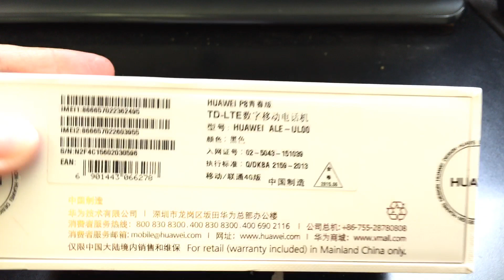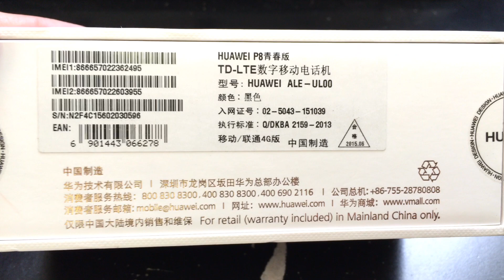HUAWEI P8 LITE DUAL SIM Unboxing Video – in Stock at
Here is a video of the HUAWEI P8 LITE DUAL SIM from Overseas Electronics in Chicago!!!

SPECIFICATIONS:
Dimensions: 70.6 x 143 x 7.6 millimetres
Mass: 132 grams (battery included)
Software Environment
Embedded Operating System: Google Android 5.0.2 Emotion UI
Microprocessor, Chipset
CPU Clock: 1200 MHz
CPU: Huawei Honor KIRIN620
RAM capacity: 2 GiB
ROM capacity: 14.9 GiB
Display
Display Technology: color IPS TFT , 16777216 scales
Display Diagonal: 5 "
Display Resolution: 720 x 1280
Sound
Microphone(s): Supported
Loudspeaker(s): Supported
Audio Output: 3.5mm
Cellular Phone
Cellular Networks: GSM900, GSM1800, TD-SCDMA2000, TD-SCDMA1900, TD-LTE2600 (B38), TD-LTE2300 (B40), TD-LTE1900 (B39)
Cellular Data Links: GPRS, EDGE, UMTS, TD-SCDMA, TD-HSDPA, LTE
Call Alert: 64 -chord melody
Vibrating Alert: Supported
Speakerphone : Supported
Secondary Cellular Phone
Dual Cellular Network Operation: Dual standby
Secondary Cellular Networks: GSM900, GSM1800
Secondary Cellular Data Links: GPRS, EDGE
Control Peripherals
Positioning Device: Multi-touch screen
Primary Keyboard: Not supported
Directional Pad: Not supported
Scroll Wheel: Not supported
Interfaces
Expansion Slots: microSD, microSDHC, TransFlash, microSDXC
USB: USB 2.0 host/client, 480Mbit/s, OTG 1.3
micro-USB
Bluetooth: Bluetooth 4.0
Wireless LAN: 802.11a, 802.11b, 802.11g, 802.11n
Infrared Gate: Supported
Multimedia Broadcast
Analog Radio Receiver: FM radio (88-108 MHz) with RDS
Digital Media Broadcast Tuner: Not supported
Satellite Navigation
Built-in GPS module: Supported
Complementary GPS Services: Assisted GPS, QuickGPS, Geotagging, Simultaneous GPS (S-GPS)
Primary Camera: 13 MP
Autofocus (AF): Supported
Optical Zoom: 1 x
Macro Mode: Supported
Built-in Flash: dual LED
Secondary Camera: 5 MP
Additional Details
Built-in accelerometer: Supported
Battery: built-in